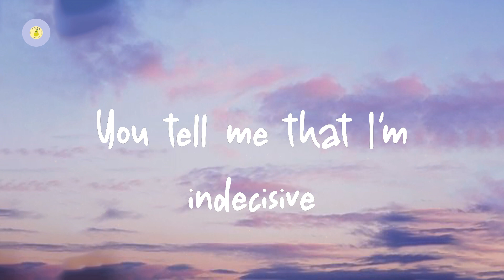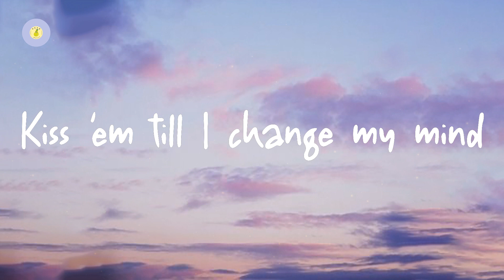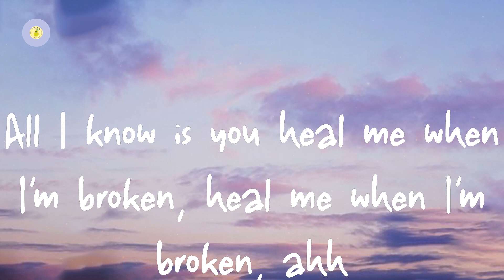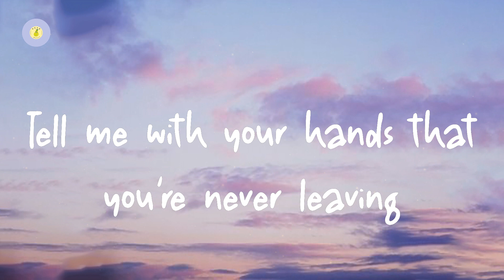Camila Cabello - Easy (lyric video)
Easy by Camila Cabello

Lyrics Easy:

You tell me that I'm complicated
And that might be an understatement
Anything else?
You tell me that I'm indecisive
Fickle but I try to hide it
Anything else?
You tell me that I overthink
Till I ruin a good thing
Anything else?
You tell me that you'd rather fight
And spend a single peaceful night
With somebody else
You really, really know me
The future and the old me
All of the mazes and the madness in my mind
You really, really love me
You know me and you love me
And it's the kind of thing I always hoped I'd find
Always thought I was hard to love till you made it seem so easy, seem so easy
Touch me till I find myself never fearing
Tell me with your hands that you're never leaving
I never liked my crooked teeth
You tell me they are your favorite thing
Anything else?
Stretch marks all around my thighs
Kiss 'em till I change my mind
About everything else
All I know is you heal me when I'm broken, heal me when I'm broken, ahh
All I know is you save me and you know it, save me and you know it
I always thought I was hard to love till you made it seem so easy, seem so easy